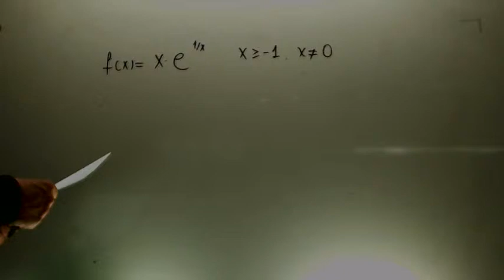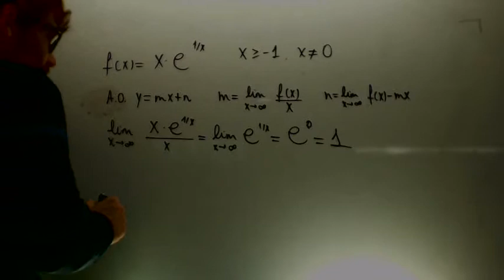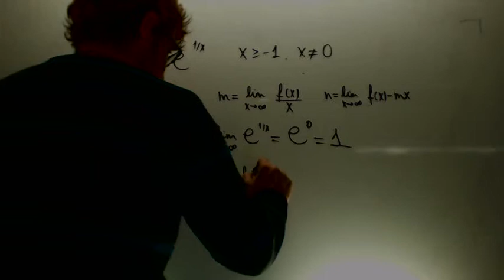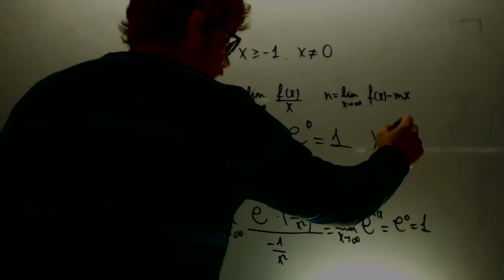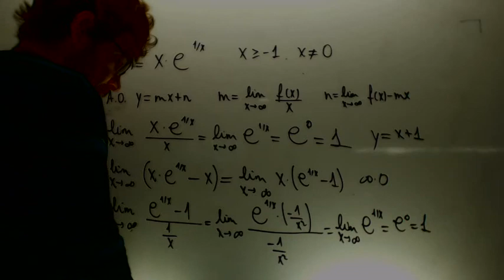Asintota oblicua en funcion no racional x e 1/x Matematicas 2º Bachillerato Academia Usero Estepona